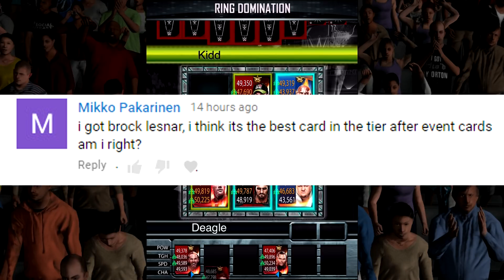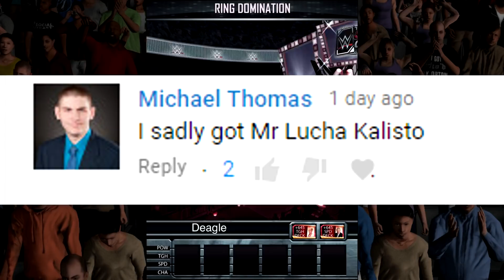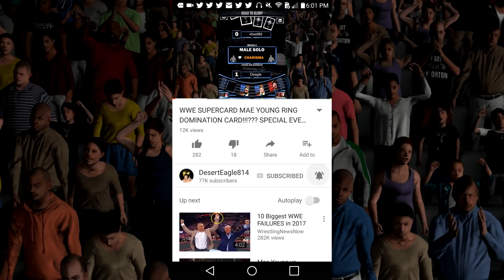WWE SUPERCARD 1ST SUMMERSLAM 17 PULL!!!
Got My WWE Supercard 1st Summerslam 17 Pull!

I got my 1st WWE Supercard Summerslam 17 pull already! The 500 picks got me really close and allowed me to get this quicker. Now is it better or even worse than Enzo Amore? Find out in the video